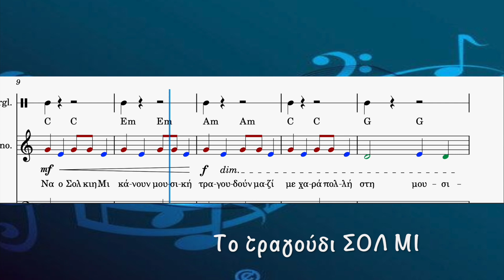Τραγούδι ΣΟΛ ΜΙ